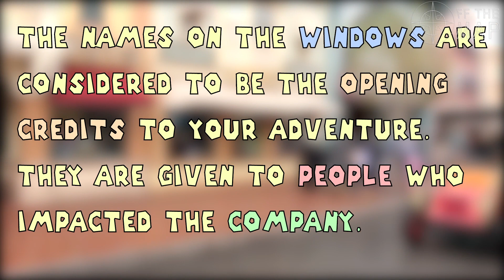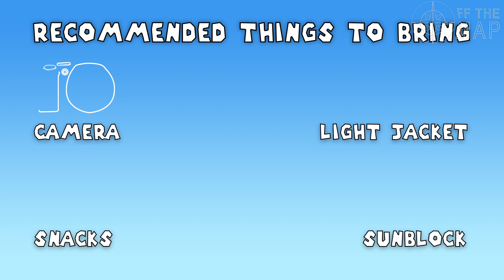Travel Tips at Disneyland (and facts)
Plaza Inn, corn dogs, single rider lines. Traveling to the Disneyland Resort can be an adventure itself. Why not take a gander at some tips to make your stay unique and possibly more memorable?
We only scratched the surface. Did we miss anything?